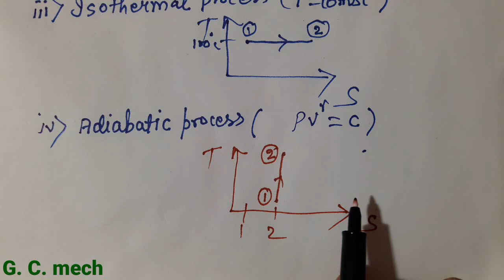T-S Diagram, temperature entropy diagram, thermodynamics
Hello friends
                          My youtube channel gate class mech mee appka swagat hai
Ajj ke iss lecture video mee hm T-S Diagram (temperature entropy diagram) discuss krenge jo ki competitive exam (Gate/Ies/Psu/Sss je etc) point of view bhut important hai